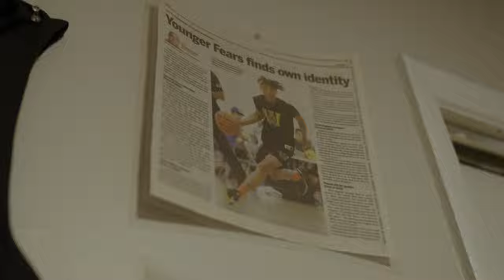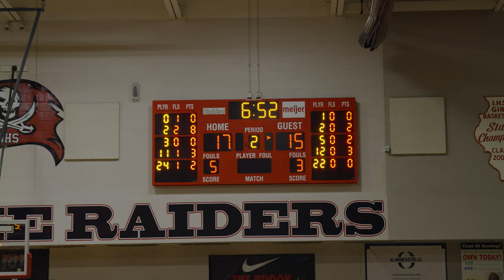Jeremiah Fears: "Becoming" Episode 1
Jeremiah Fears is a current Junior in the 2025 class from Chicago, IL.  Currently he is unranked in the 247 or ESPN, but holds multiple D1 offers from Michigan, Gonzaga, Arizona, and other top schools.  This series will go behind the scenes on how Jeremiah got to where he is and continue to follow his exciting high school journey!

Follow @michaelhicksjr on instagram for updates and more!
Follow Jeremiah @jeremiahfears (Instagram) @jeremiahfears2 (Twitter)